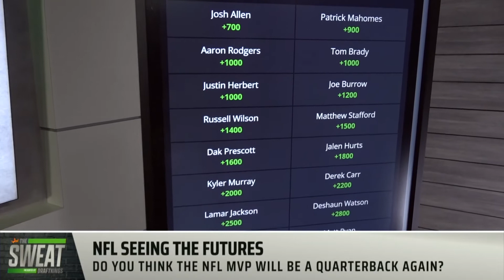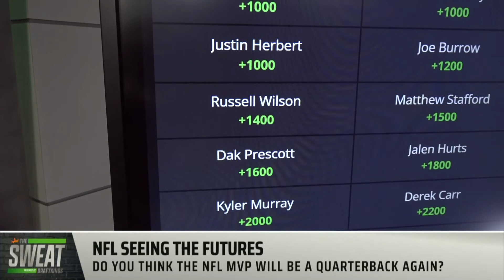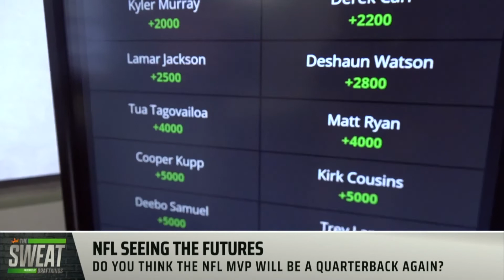Does Russell Wilson Still Have an MVP Season in Him?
DraftKings contributors Geoff Ulrich and Pearce Dietrich join The Sweat to look into the future at what position MVP might be in this upcoming season.